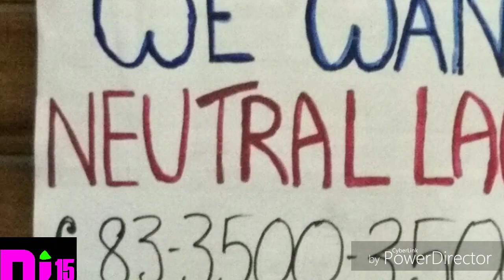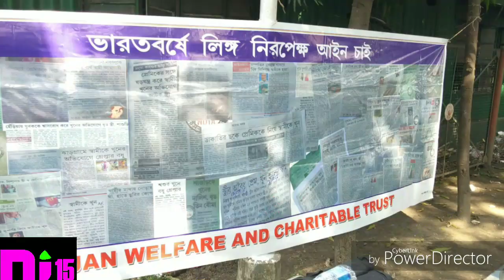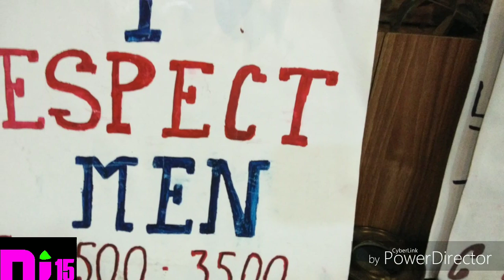DEMAND *PURUSH COMMISSION * March 13, 2019